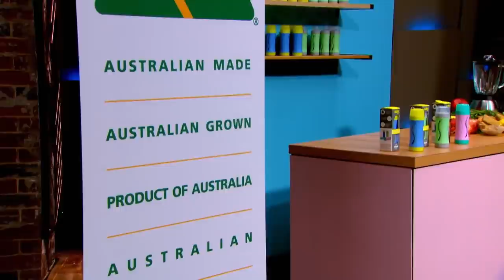Top 3 Steve Baxter Moments! | Shark Tank AUS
00:00 Subo
09:57 Get Kids Cooking
19:11 Donugs